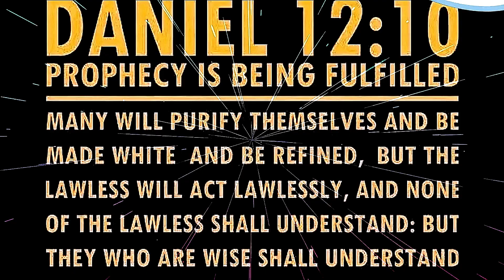🎙Dagr8FM.com ~Topic: If hard believing in Moses, The Prophets you would believe me? Luke 24:47 🧟🧟‍♀️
📖LESSON: 3:00pm {est} ~ 🎙Dagr8FM.com ~ Thursday Live Teaching !
Scripture Teacher 👨‍🏫,...  👉 Messenger Daniel Hyland 👈🔥🌱🌿🕊!!

🎙Live teachings over Facebook and Dagr8fm.com
3:00 - 4:00pm (est) and 12:00 - 1:00pm (pst)!!

🕵️‍♀️We provide the answers you're seeking to find about The Bible, "Scripture". 📖👇
📗 ISAIAH 42:8 ~ "I AM YAHUWEH, that is MY NAME; I will NOT give My esteem to another, Nor My praise to a graven image."

📕 2 CHRONICLES 7:14 ~ "If my people, who are called by my name YAHUWEH, Will humble themselves, And pray, And seek my face diligently, And turn from their wicked ways, And Then I will hear from Paradise, and I YAHUWEH, Will forgive their sin and will heal their land."

📘 MATTHEW 1:21 ~ "She will give birth to a son, And you are to give him the name YAHUSHUA MESSIAH, Because he will save his people from their sins." 😀🙏😇🕊

👨‍🏫 Aleichem Shalom ! 👐